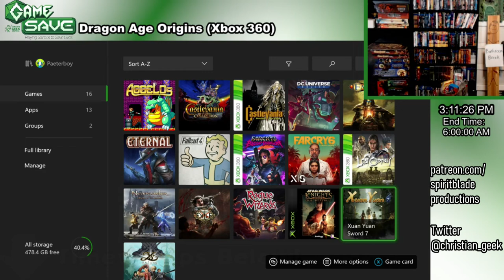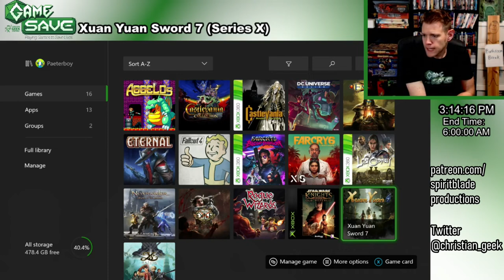Performing, Drinking & Streaming Games (Game Save '21, Part 9)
TIME STAMPS & FREE Audio Drama:
01:07 My History With Stage & Voice Acting
04:23 Xuan Yuan Sword 7 Begins
09:27 Why I Don't Drink
13:47 What Is The "Dream Game" I Want To Play?
18:02 Which Powers Would I Swap Between Male & Female Superheroes?
35:59 The Future Of Streaming Games
45:10 Physical Vs. Digital Collections
47:28 Fallout 4 Begins (& Playing As A Terminator)
57:05 Do Most People Deny Absolute Truth & Moral Values?

UPCOMING EVENTS:
June 11th, 6am Pacific: Summer Insanity 24-hr Livestream